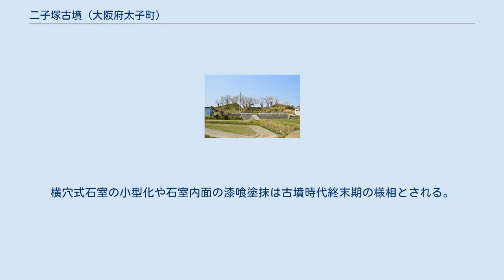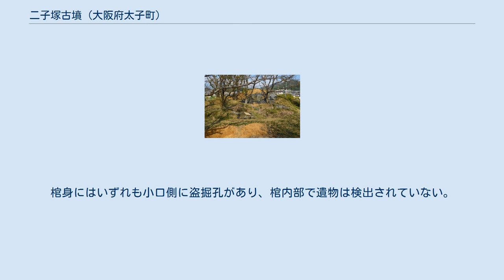二子塚古墳 (大阪府太子町)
二子塚古墳（ふたごづかこふん）は、大阪府南河内郡太子町山田にある古墳。
形状は双方墳。
磯長谷古墳群を構成する古墳の1つ。
 二子塚古墳から望む 山田高塚古墳 （推古天皇・竹田皇子合葬陵墓） 大阪府南東部、二上山山麓の磯長谷において、金剛山地から伸びる台地状丘陵上に築造された古墳である。
これまでに盗掘に遭い、墳丘も中央部が大きく土取りがなされているほか、戦後に墳丘上・石室内の調査が、2016年度（平成28年度）以降に墳丘の発掘調査が実施されている。
 墳形は双方形という特異なもので、北東-南西方向に一辺約25メートルの方墳2基が並列して連接される。
各方墳（東墳丘・西墳丘）は1辺25メートルで、墳丘全長は東西約66メートルを測る。
墳丘表面で葺石・埴輪は認められないものの敷石が認められ、墳丘周囲には周溝の掘削が認められる。
主体部の埋葬施設は2基の横穴式石室で、東西各墳丘にほぼ同形同大の石室として構築されて南西方に開口し、石室内面には漆喰が塗抹される。
各石室内部にはこれもほぼ同形同大の家形石棺が各1基据えられ、その蓋石は縄掛突起が退化しカマボコ形をなす。
遺物のほとんどは失われており、羽釜形土器（一説に後世の骨壷）・小皿形土器・鉄釘の出土のみが知られる。
 この二子塚古墳は、古墳時代終末期・飛鳥時代の7世紀後半頃（または7世紀中頃/7世紀前半頃）の築造と推定される。
双方墳という特異な形式は、合葬が一般化する終末期当時の風習を受けて生み出されたと推測される。
被葬者は明らかでないが、第33代推古天皇（628年崩御）・竹田皇子（薨去年不詳）の真の合葬陵墓とする伝承がある。
現合葬陵墓である山田高塚古墳（二子塚古墳西方約200メートル）とは似た様相であり、考古学的にはいずれが真陵墓であるか明らかでないものの、両古墳が当時の天皇陵クラスの古墳であることは確かとされる。
 墳丘は3段築成で、石室上の墳丘は版築状の盛土であるほか、墳丘3段目は急斜面で立ち上がるという終末期特有の様相を示す。
東西墳丘の築造に関しては、東墳丘の築造後に西墳丘が築造されたとする説がある。
また東西墳丘間の中央部には高まり（南北軸の長方形壇か）を伴う。
 東石室中央に刳抜式家形石棺。
 主体部の埋葬施設は横穴式石室2基で、東墳丘・西墳丘に各1基が構築され、いずれも南西方向に開口する。
それぞれの規模は次の通り。
 東石室・西石室とも、側石には切石に近い程度の加工を施した石が用いられ、それを2・3段に積んで隙間に礫石が充填されたうえで、隙間・面上に漆喰が塗抹される。
羨道は極めて短く、人頭大の礫石を積んで閉塞される。
横穴式石室の小型化や石室内面の漆喰塗抹は古墳時代終末期の様相とされる。
 東西の各玄室内には二上山凝灰岩製の刳抜式家形石棺が各1基据えられている。
石棺の規模は次の通り。
 石棺2基とも、蓋石の縄掛突起は退化して欠き、また蓋石形状も退化してカマボコ形をなす。
棺身にはいずれも小口側に盗掘孔があり、棺内部で遺物は検出されていない。